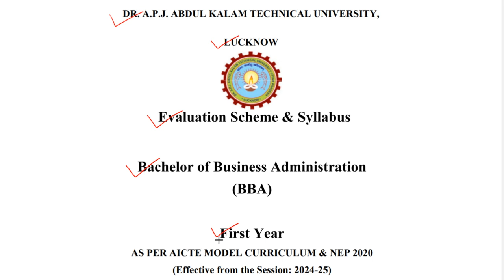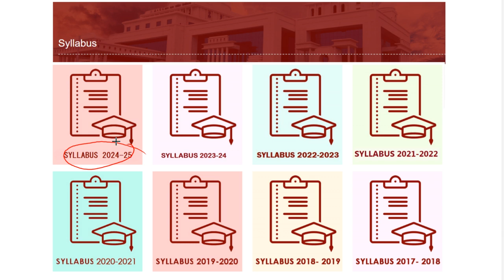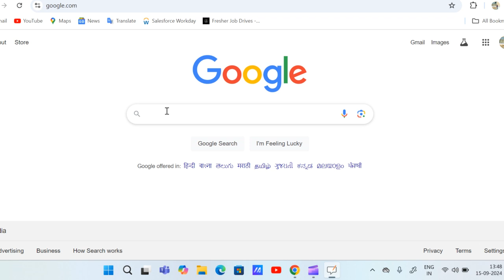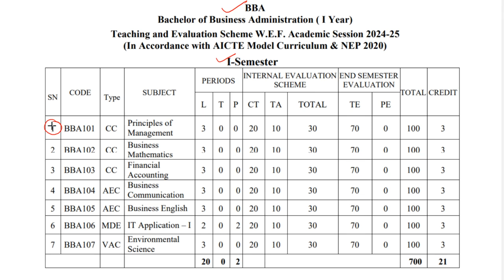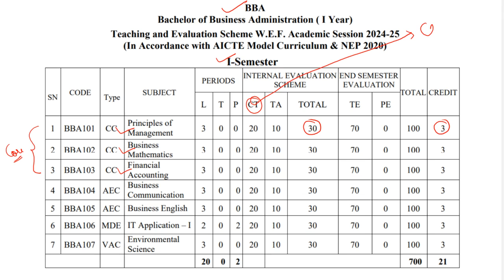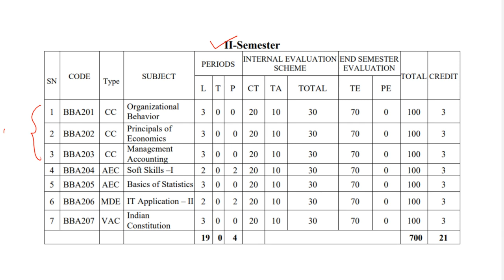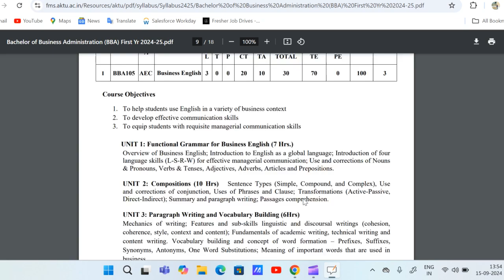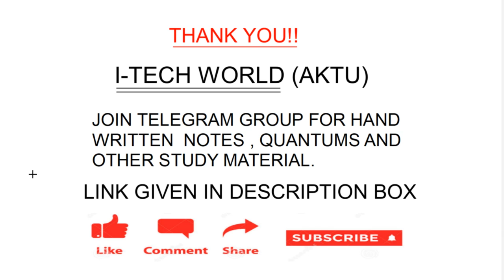Bachelor of Business Administration (BBA) First Year Syllabus Explanation 2024-25 in Detailed AKTU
Bachelor of Business Administration (BBA) First Year Syllabus Explanation  2024-25 Detailed Discussion AKTU